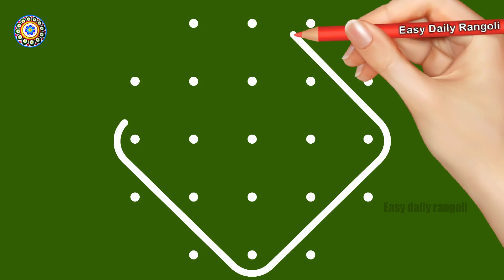5 Small Apartment kolam with dots I easy rangoli designs I simple rangoli design I Rangoli designs I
5 Small Apartment kolam with dots I easy rangoli designs I simple rangoli design I Rangoli designs I Easy Daily Rangoli